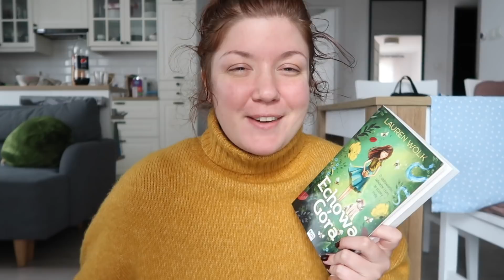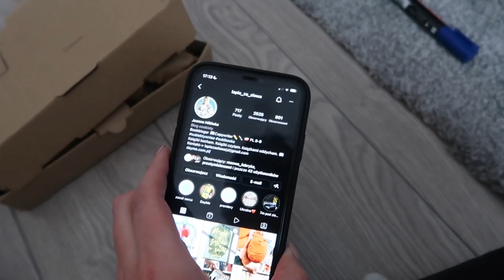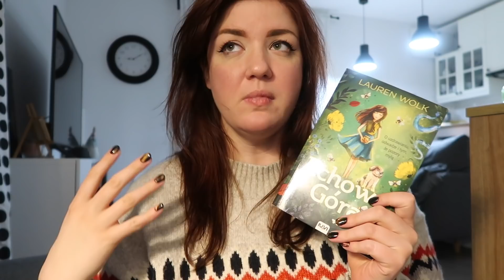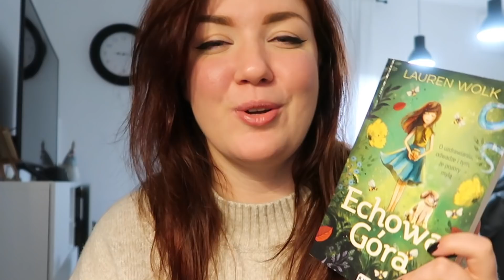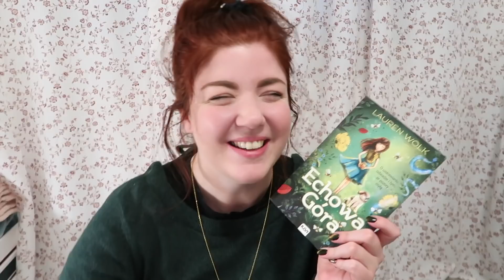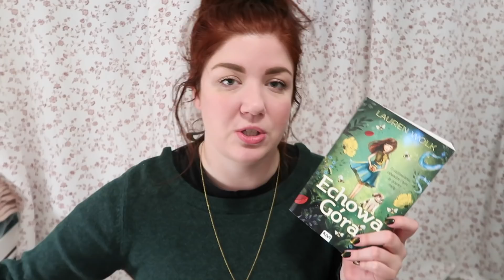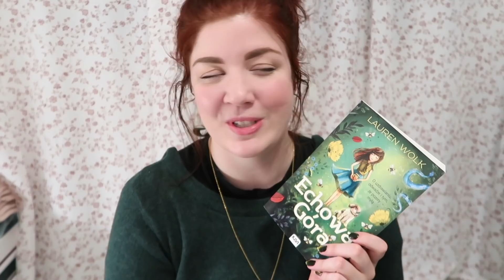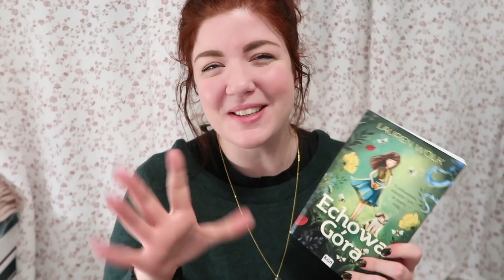Echowa góra, święta, nowy czytnik 🌻 Panna Sasna 🌻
Hej Sasenaki! Miłego oglądania.

na hasło: Majówka5 macie -5% na cały koszyk :)

📷  Canon g7x mark II
💻 iMovie I Wondershare Filmora

W filmie mówię o książce, którą otrzymałam od wydawnictwa w ramach współpracy. Opinie umieszczone w moich filmach są zawsze szczere i wynikają one jedynie z treści przeczytanych książek, a nie z warunków umowy.